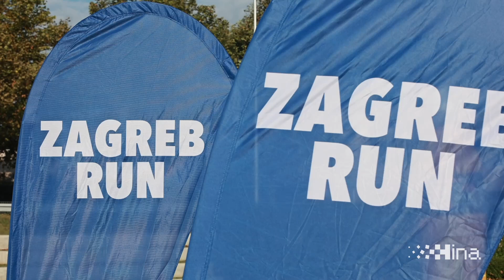Gradska atletska utrka Zagrebačka milja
Zagreb, 3.9.2023 - Gradska atletska utrka Zagrebačka milja, na kojoj je sudjelovalo gotovo 500 građana održana drugi put na Sveučilišnoj livadi. Video Hina/ Dario GRZELJ/ dag